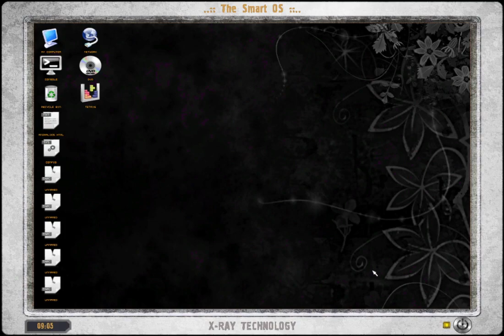Lost Alpha longplay (143). From swamps to Pripyat Outskirts.